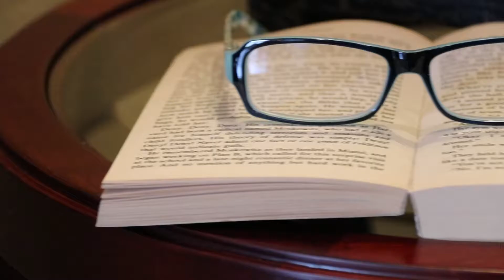Suzanne Cook 155 Ashbriar Ln